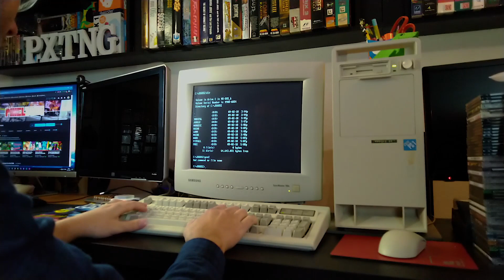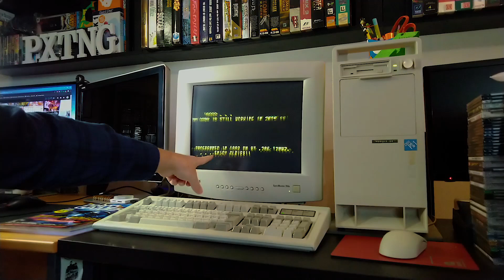Prehistorik 2 :: a fun fact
Loading Prehistorik 2 on my IBM PS/1 486 DX2 66MHz. Pay attention to the message that appears on the screen just before the games starts.

✅ A huge Shoutout and special Thanks to my PATRONS and MEMBERS:
• Nostalgia Nerd
• Robin Gruoner
• Melnikster
• James cheung
• Jim Leonard
• Michael
• Mathieu
• Morais
• Deckard Games
• Simon Bryant
• AlexModeling
• Cronicas Videojogos

P/XEL
p/xel
It's a Pixel THING
PXTNG
Retrogaming
Retrogames
Retrogamers
Gaming
Pixel